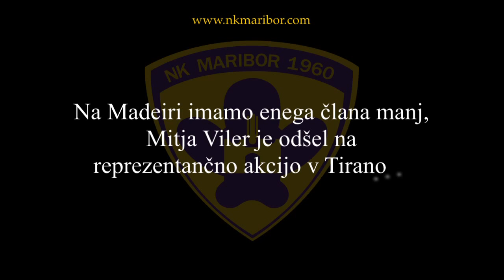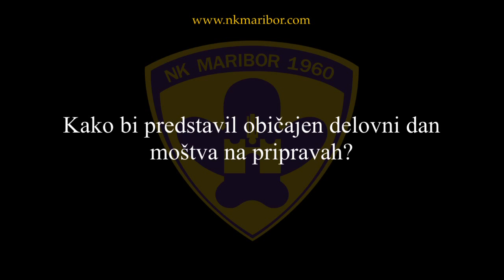MITJA VILER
Madeira, 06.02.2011 - intervju z igralcem NK Maribor, Mitjo Vilerjem